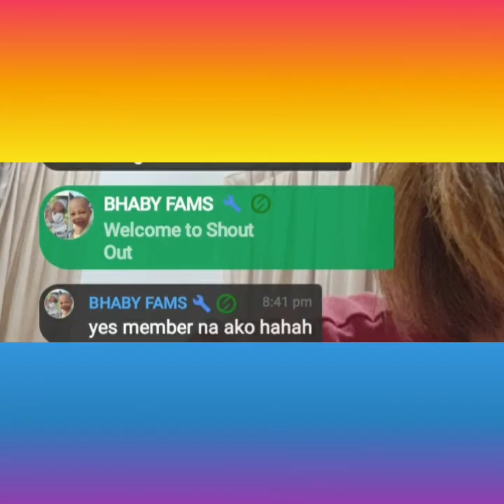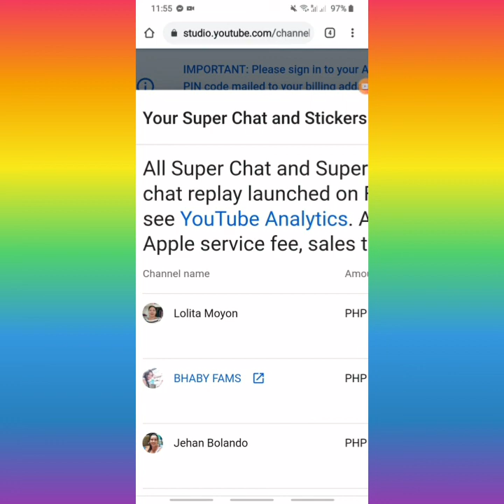Morning View in our Place at West Bay|Team Dotdoters|Lenieveb Recana